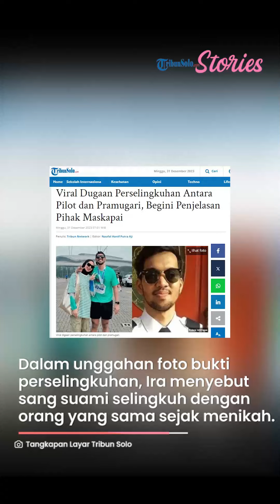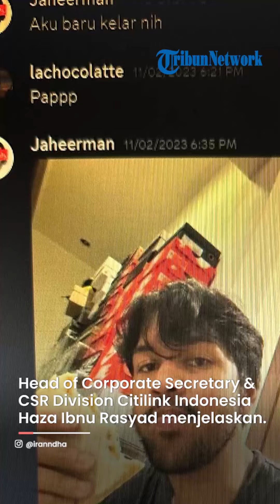Viral Dugaan Perselingkuhan Pilot dan Pramugari, Pihak Maskapai Sampai Angkat Bicara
TRIBUNSOLO.COM - Sebuah unggahan yang memperlihatkan tangkapan l

Dalam unggahan foto terkait bukti perselingkuhan, Ira menyebut sang suami sudah berselingkuh dengan orang yang sama sejak awal pernikahan.

Sebelumnya, ia terus menutupi permasalahan ini hingga akhirnya mengungkapkan ke publik.

Dilansir dari Kompas.com, PT Citilink Indonesia untuk sementara tidak mengizinkan terbang kepada pilot dan pramugarinya yang terlibat dalam isu perselingkuhan. Kedua pihak tersebut pun dipanggil oleh perusahaan untuk dimintai penjelasan.

Adapun pilot yang tersandung kasus ini merupakan suami Ira.

Head of Corporate Secretary & CSR Division Citilink Indonesia Haza Ibnu Rasyad mengatakan, manajemen akan melakukan pemanggilan terhadap pilot dan pramugari yang bersangkutan untuk dimintai keterangan lebih lanjut.

Menurut Haza, penghentian tugas terbang sementara dilakukan agar kedua pihak yang terlibat dalam kasus perselingkuhan itu bisa menyelesaikan terlebihi dahulu persoalan tersebut.